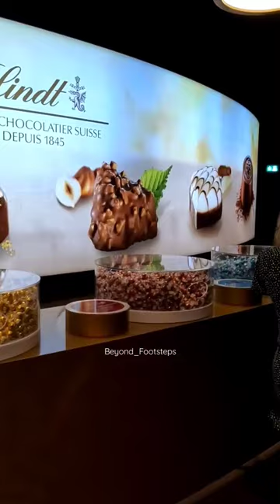Lindt Chocolate Factory